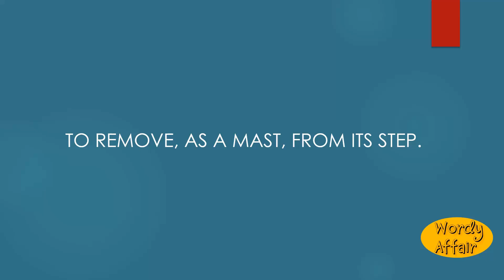Unstep Meaning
To remove, as a mast, from its step.

In this video, you will learn "Unstep" Meaning and pronunciation in English.

Wordy Affair